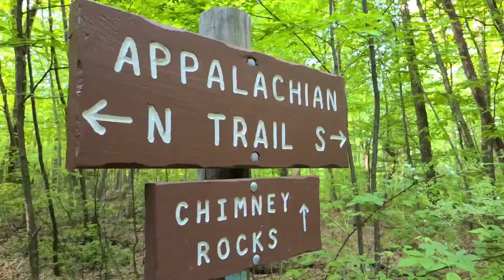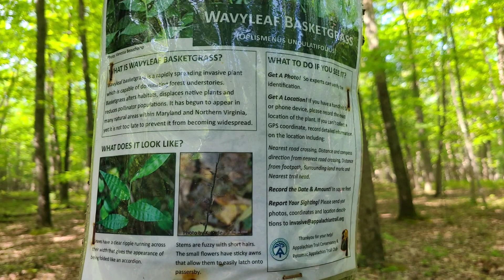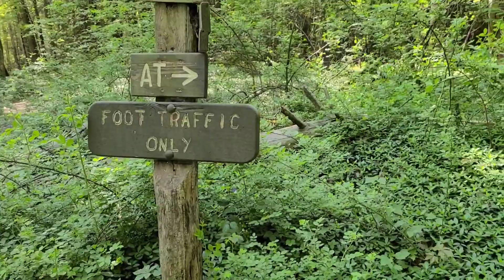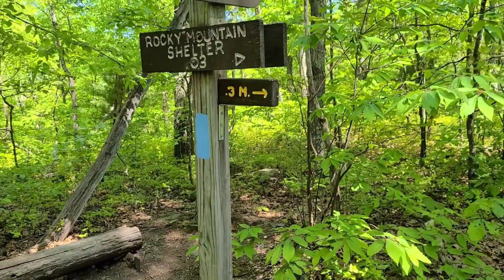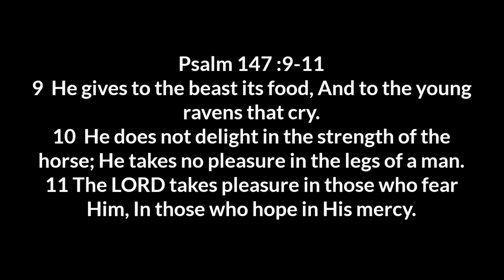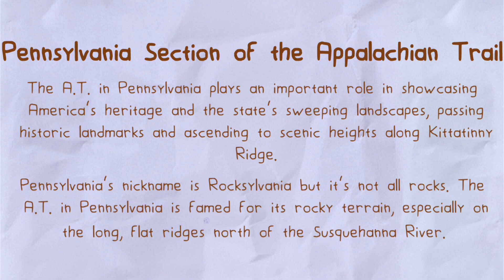AT '21 | thru-hike | Episode 30 | Rocky Mountain Shelter | Pennsylvania Sectio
Appalachian trail 2021 thru-hike | Episode 30 | Rocky Mountain Shelter | Pennsylvania Section

We are now continuing or hike as a flip flop.

we are back on the Appalachian Trail this year. the 2021 Appalachian trail thru-hike is not over yet.

we are now in Pennsylvania doing the Pennsylvania Section of the Appalachian Trail

 Rocky Run Shelters at mile 1081.8

I will try to have videos out there

Wednesdays and Saturdays  at 4pm (somewhere)

I hope our video made your day a little brighter. Hope you enjoy our upcoming videos. Thanks for following along.

-You support me more than enough by just watching my videos.-

Cheers.

God bless.

We're Bill and Grace

We are AT thru hikers of Wellington, Ohio

This is our gear list I hope this helps you out in any way.

Bill's gear

Grace's Gear

These are the music I intend to use in our AT thru hike vlogs. Feel free to check these links out and support these artists that produce such non copyrighted music for everyone to use.
Cheers

ALWAYS ON
Intro

Genre : Acoustic,Folk Artist : Alex-Productions Song : A Folk Story Mood : Happy,Hopeful Download Link ⤵ Mp3 ) Hi-Res Audio

More music
Genre : Alternative,Acoustic
Artist : Hyde
Song : A New Beginning

Some music:
performed and mixed by Killigrew.

Childhood (CC-BY) by Scott Buckley